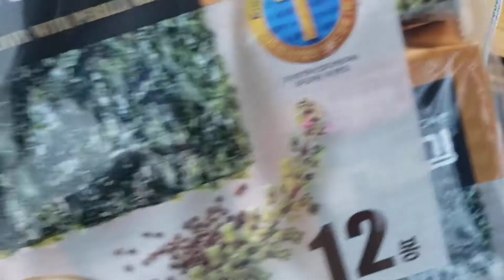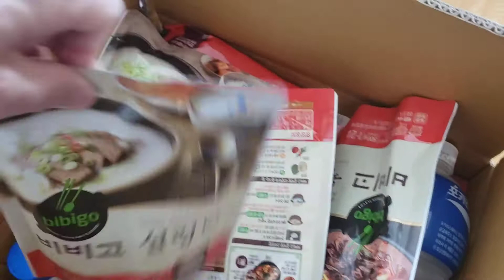Supply Goods for Self Quarantine; Korea; Jeju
Too good to be true! 14일 먹고 살기 너무 충분.